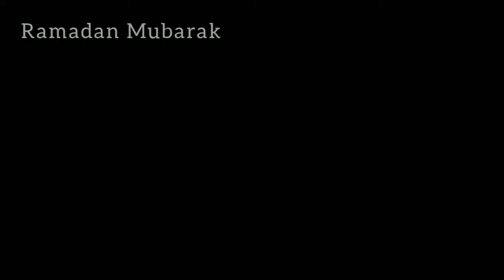Samosa dough Punjabi recipe | recipe of samosa |Ramadan special recipes